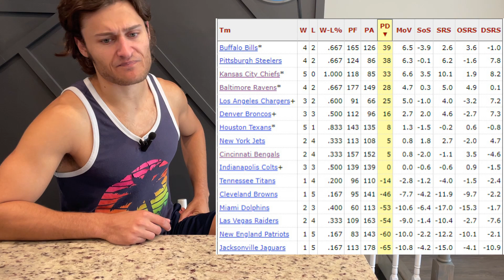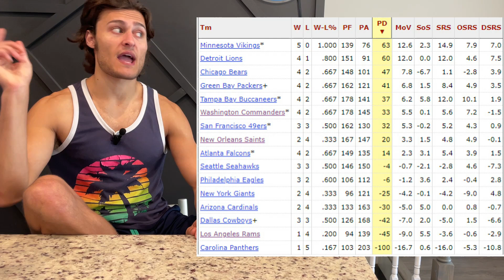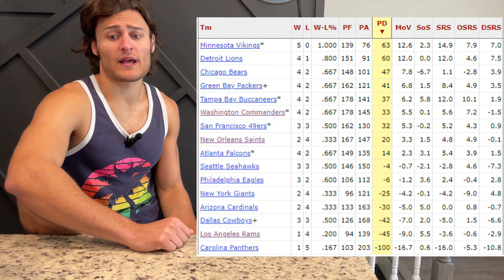NFL 2024 Week 7 Predictions | Lampini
it's week 7 time. the commanders fought hard against the Ravens so there is some space for optimism! They better beat the Panthers though